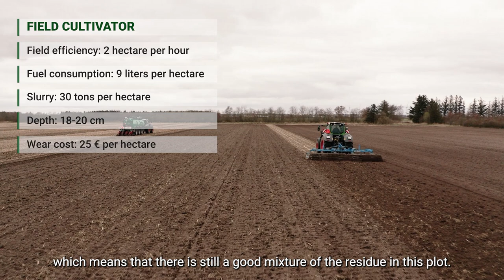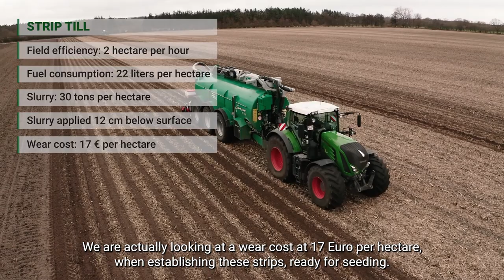Fendt Full-Line | Different tillage methods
Jens Christian Skov Jensen presents three methods of tillage: the plough, the grubber and the strip-till method and highlights their influence on the soil.

00:00 Soil cultivation with the plough
01:41 Tillage with the cultivator
02:53 Soil cultivation with strip-till
05:23 Test results with strip-till